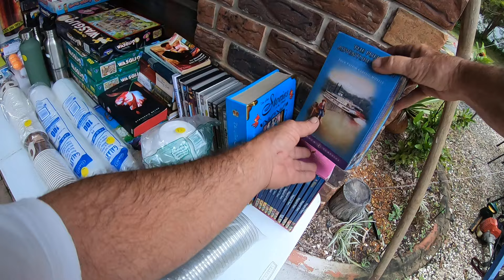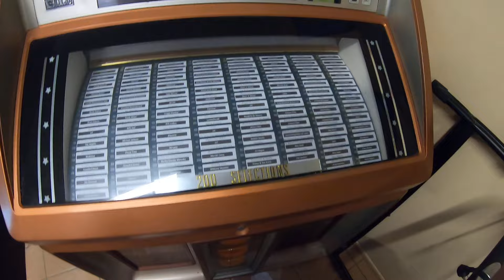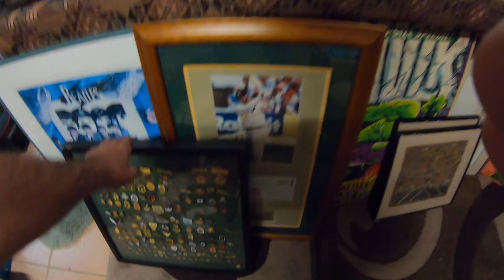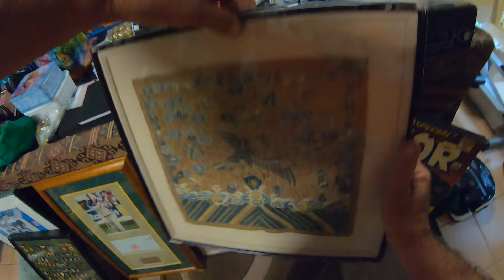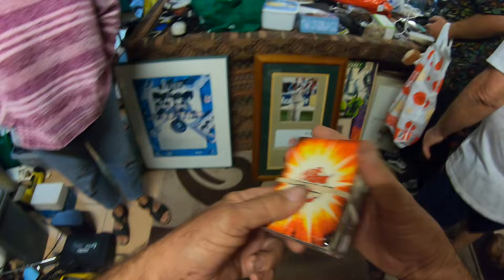NO 3 PART 1 GARAGE SALE/YARD SALE GOOD SALE BEST OF THE DAY 25TH MAY 2024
ME AND SCOBBY BOTH DID WELL HERE SO DID SO MANY OTHER PEOPLE WAS AREAL GOOD GENUINE SALE